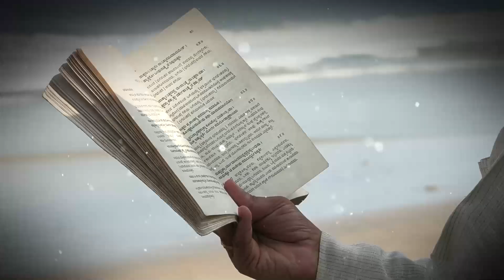Bhagawad Gita | ಸಾಧನೆ ಮಾಡೋದಕ್ಕೆ ಇದೇ ಅಡಿಪಾಯ..|Adhyaya 17 Shloka 3 |ಭಗವದ್ಗೀತೆ| Tv Vikrama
ಸತ್ತ್ವಾನುರೂಪಾ ಸರ್ವಸ್ಯ ಶ್ರದ್ಧಾ ಭವತಿ ಭಾರತ ।
ಶ್ರದ್ಧಾಮಯೋಽಯಂ ಪುರುಷೋ ಯೋ ಯಚ್ಛ್ರದ್ಧಃ ಸ ಏವ ಸಃ ॥ 17-3 ॥